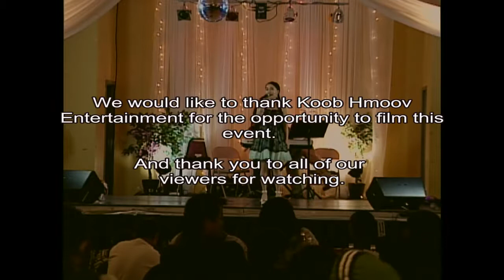A Special Presentation of Xav Paub Xav Pom with Xab and Txiab on their last concert in Min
Hosts of 3HMONGTV, Kabyeej Vaj, Padee Yang and Maikou Xiong had a chance to ask Xab and Txiab questions on their last concert in Minnesota. The concert .

We're here to converse with you. Indulge yourself in meaningful conversations on topics ranging from personal struggles and successes to family issues and .

3HMOOBTV: Xav Paub Xav Pom with Pachia Yang, Miss Hmong MN 2013.